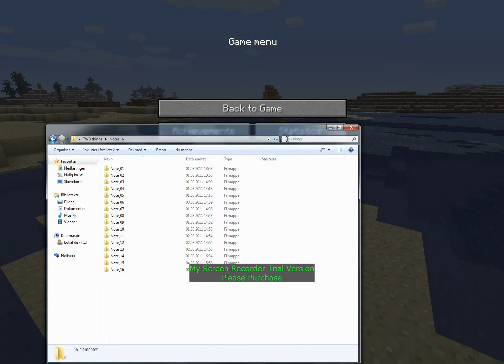Wizard Burgmund part.1 -the old, dusty map-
I (Bluerobertw) found this map flooded with other MC-maps in my adventure-map folder.
Thanks 4 watching and have a nice day!